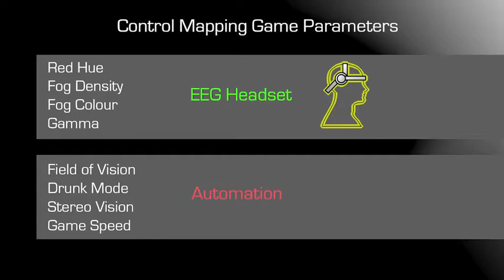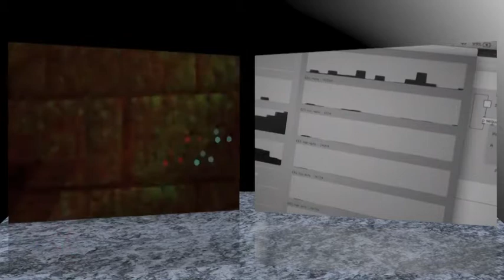Quake Delirium EEG (Altered States Biofeedback Video Game Mod)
This video demonstrates a system we developed as part of our research, which uses EEG as a controller for psychedelic effects in a computer game.